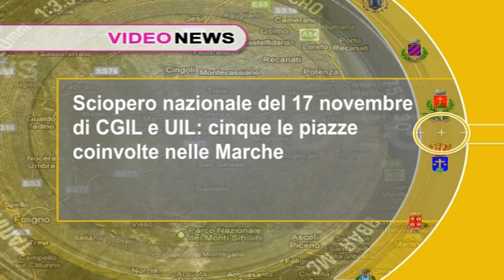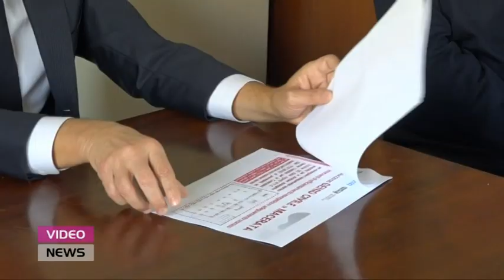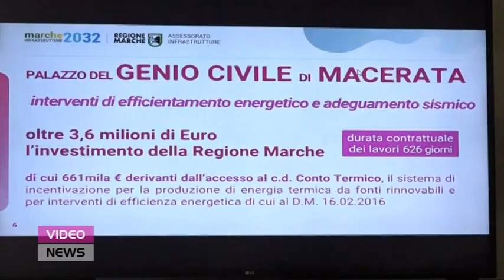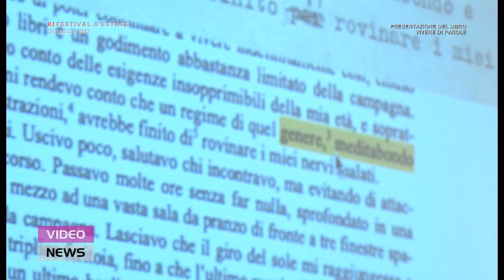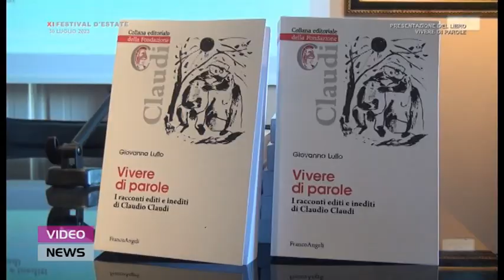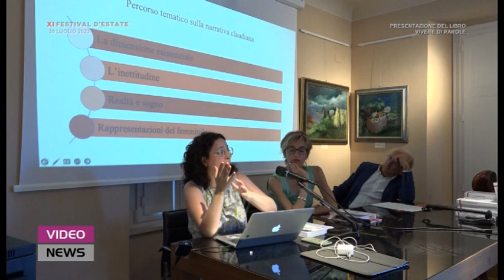Video News 16 novembre 2023